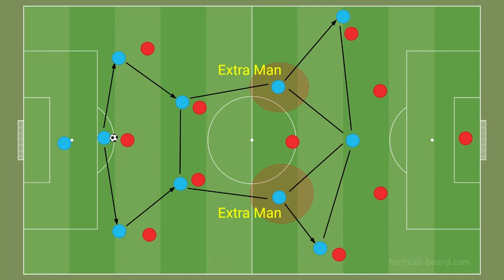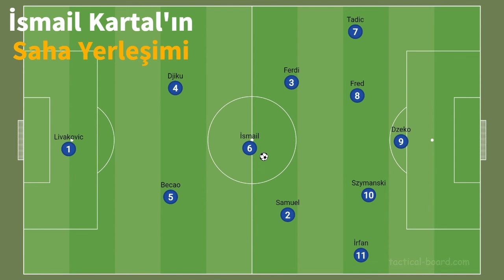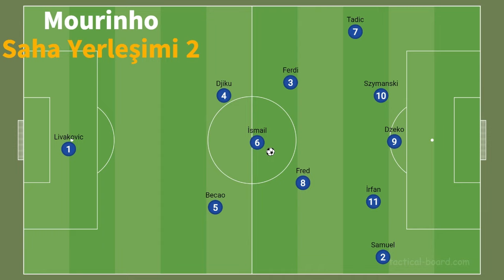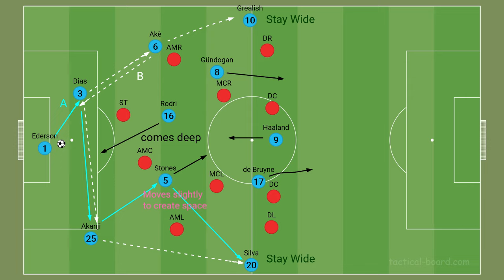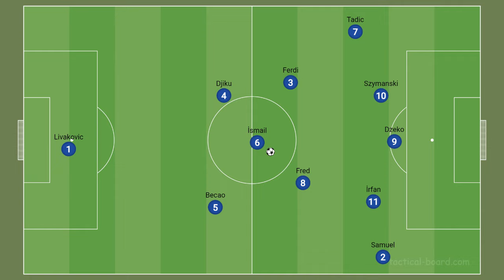Jose Mourinho'nun Fenerbahçe'de Prensleri; Sebastian Szymanski ve Fred! Hocanın Sisteminde Rolleri.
Herkese Merhaba, Bir Demet Futol Ailesi Olarak Süper Lig Maçlarını Takip Ediyor, Maç Önü Maç Sonu,Transfer Videolarıyla Hizmet Veriyoruz.

00:00 Giriş
00:42 İdeal 8 Fred
05:37 Mest Edecek 10 Szymanski